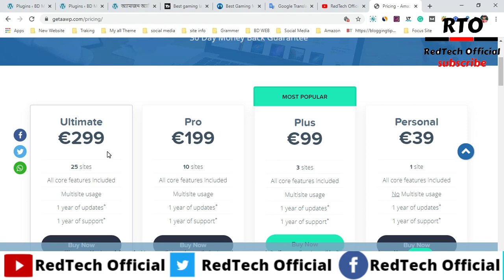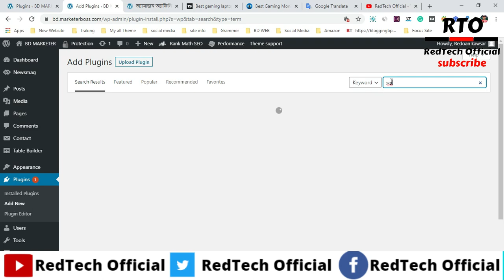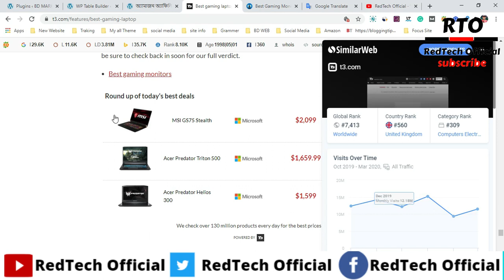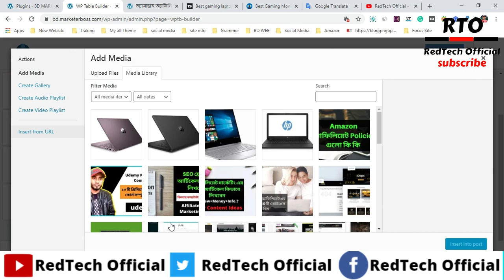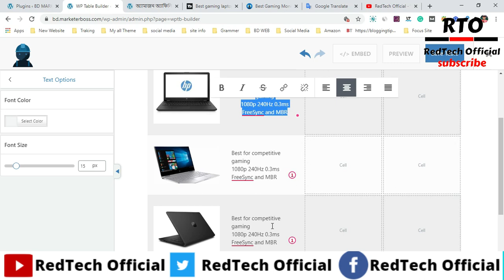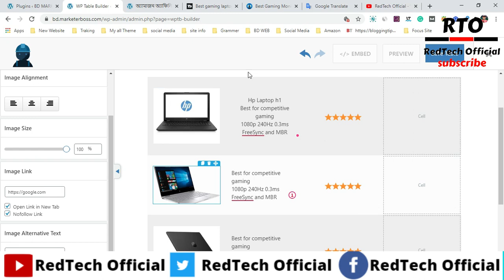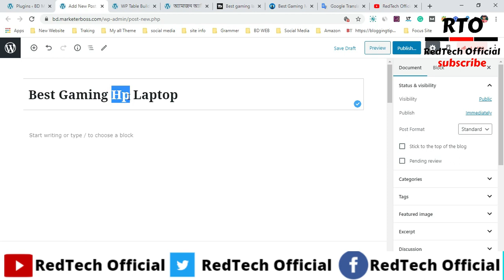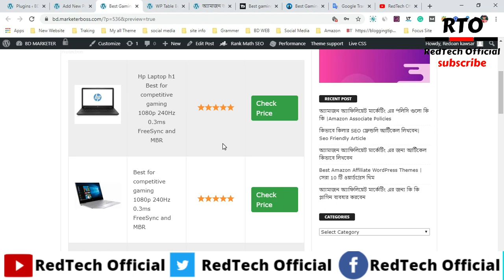How To Create Product Comparison Tables For Amazon | Product Comparison Table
Video Cover This topic:
01: Product Comparison Table
02: Create Product Comparison Tables
03: how to create a comparison table in WordPress
04: free pricing table plugin WordPress
05: WordPress comparison plugin
07: Product Comparison Tables For Amazon
08: Product Comparison Tables

02.  I will try to  uploading good quality content frequently to your YouTube Channel and really trying hard to make it